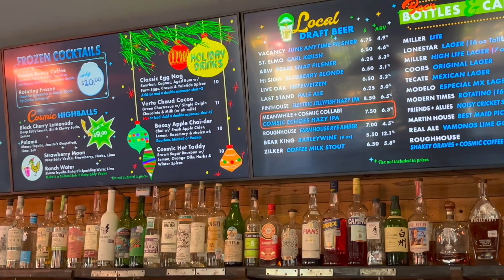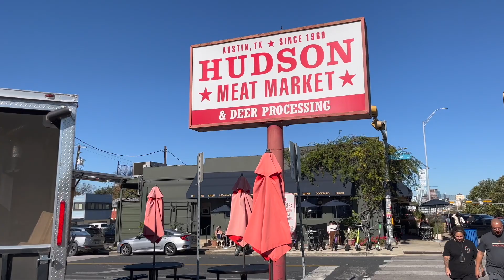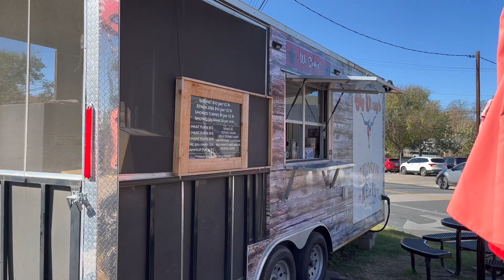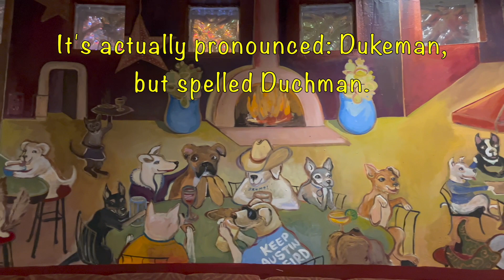Hanging in Austin with Chasing RV Sunshine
We had such a great time at the end of November and the beginning of December when Chasing RV Sunshine made it to Hope Hill to hang with us for a few day and take in the city of Austin.  We took them to all our favorite places: Cosmic Coffee, South Congress, 6th Street and the Oasis on Lake Travis.  Hope you enjoy our first day with them as much as we did.

Next week we will share with the you the second day they were with us by heading out of Austin to Driftwood to the famous Saltlick BBQ.  Then over to Duchman Family Winery also in Driftwood, before heading back to Austin to Central Machine Works where Deb and Joel met our oldest daughter and her family.

Chapters:
0:00-0:50  Intro
0:51-3:39  Cosmic Coffee
3:40-5:05 South Congress
5:05-6:08  6th Street
6:09-10:05 Oasis
10:06-10:25 Outro

Epidemic Music: Our music is from the library of...

*Thousand Trail -If you join, we would appreciate you mentioning that you were referred by Bill and DeAnna Edmister.

We would love for you to join our nomad family.